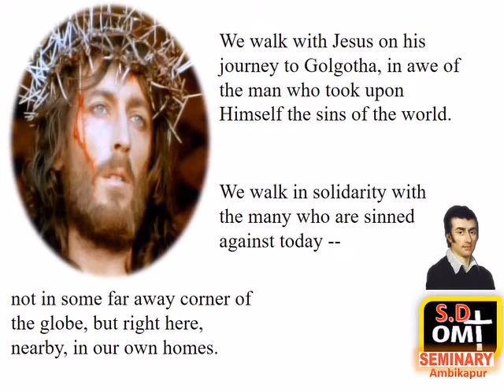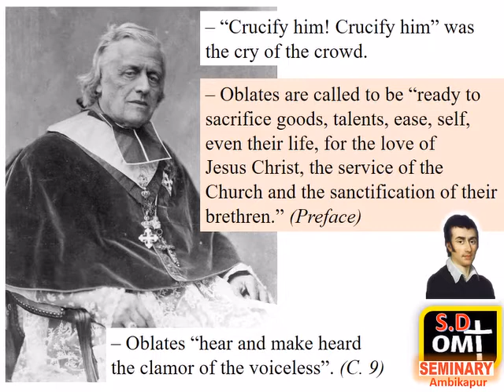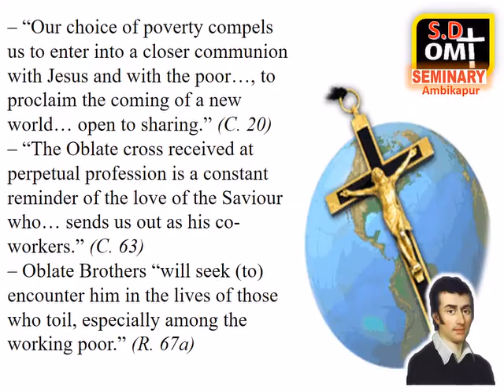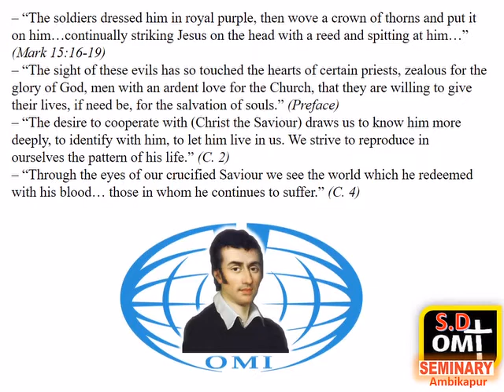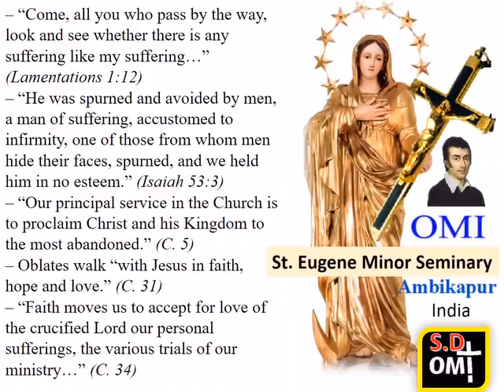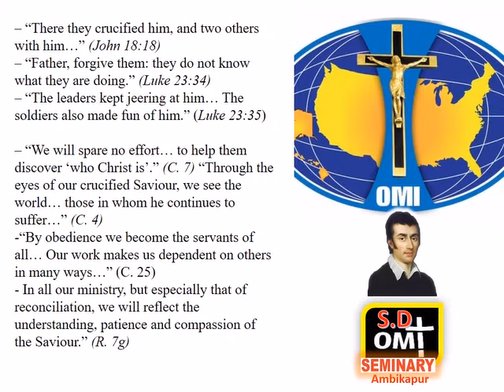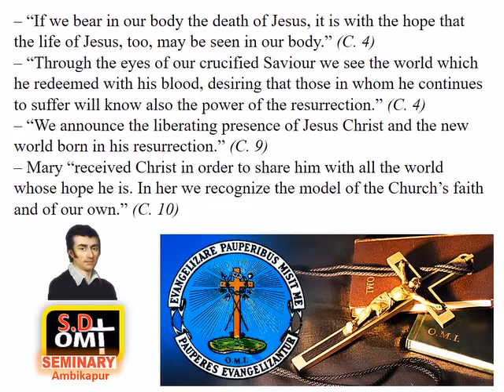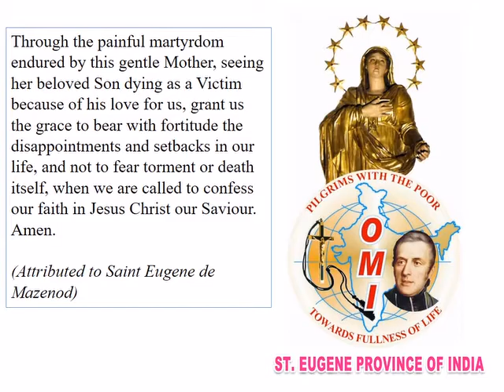Oblate Way of the Cross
Ambikapur - OMI INDIA